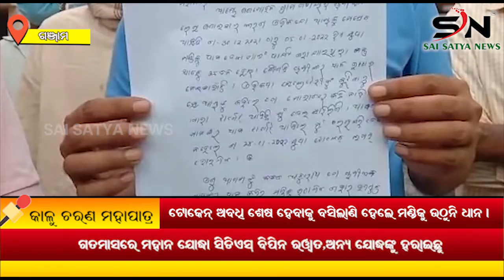ଟୋକେନ୍ ଅବଧି ଶେଷ ହେବାକୁ ବସିଲାଣିମଣ୍ଡି ର ଟାର୍ଗେଟ ଶେଷ l